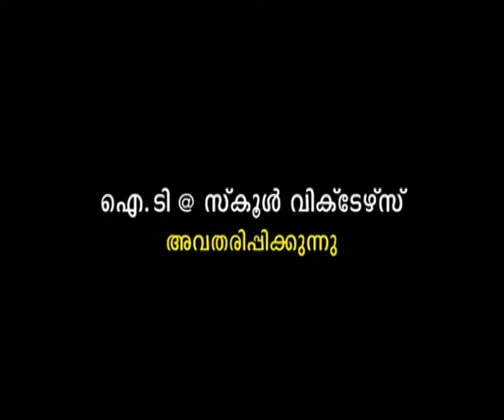CJ Youth parliament1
പാ‍ർലമെന്റ് അഫയേഴ്സ് ഡിപ്പാർട്ട്മെന്റ് കേരളത്തിലെ സ്ക്കൂളുകൾക്കായി നടത്തിയ യൂത്ത് പാർലമെന്റ് മത്സരത്തിൽ സംസ്ഥാനതലത്തിൽ ഒന്നാം സ്ഥാനം നേടിയ ചെമ്മനാട് ജമാഅത്ത് ഹയർസക്കണ്ടിറി സ്ക്കൂളിന് സമ്മാനമായി ലഭിച്ചത് തിരുവനന്തപുരത്തെ പഴയ നിയമസഭാമന്ദിരത്തിൽ യൂത്ത് പാർലമെന്റ് അവസരമാണ്. മഹാരഥന്മാരുടെ ഇരിപ്പിടങ്ങളിൽ ഇരിക്കാനായ സന്തോഷത്തിലായിരുന്നു കുട്ടികൾ. കുട്ടികളെ മത്സരത്തിനായി ഒരുക്കിയത് സാമൂഹ്യശാസ്ത്രം അധ്യാപകനായ വിജയൻ കെ യും ഗണിതശാസ്ത്ര അധ്യാപകനായ മധുസൂദനൻ എന്നും ചേർന്നായിരുന്നു.